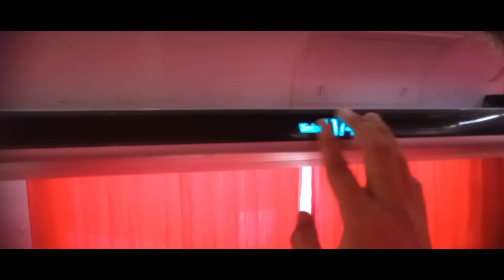Zia Uddin Bus Service | Full Bus Review | Price | Karachi to Banu | New buses | seats